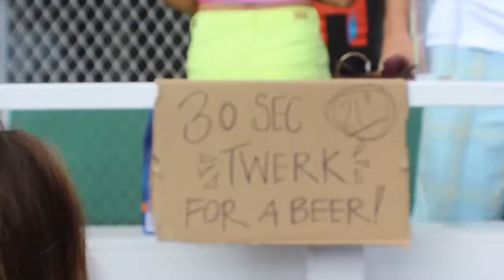Street Preference, Huntington Beach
Fogali Productions is an independent digital studio that thrives on creative solutions for clients around the world. We have a focus on high-end responsive user experiences for your business and your audience. We've been helping small- to large-scale businesses solve problems since our founding in 2007.

Fogali Productions | Web Design & Development | Southern California Los Angeles Inland Empire Orange County San Diego